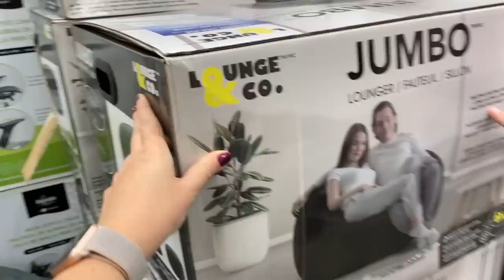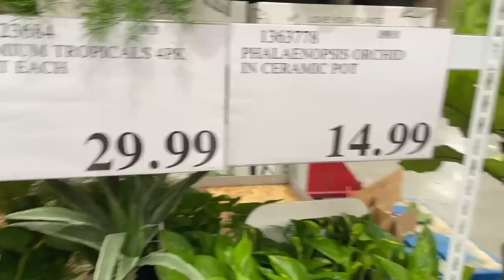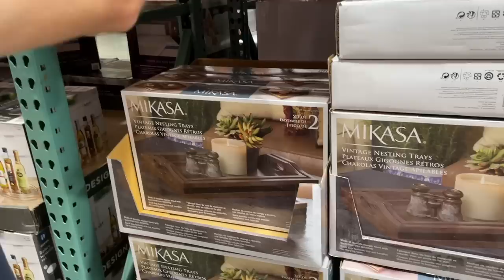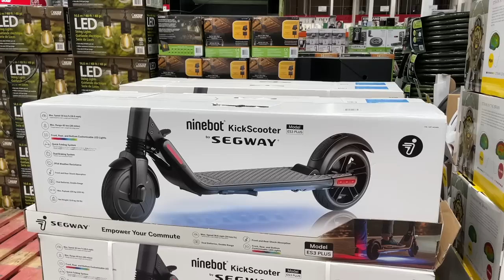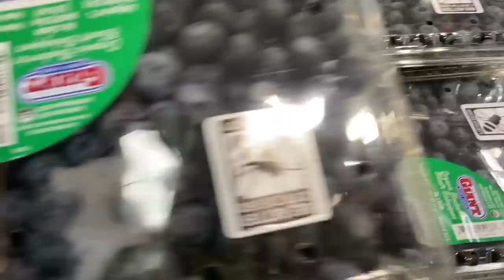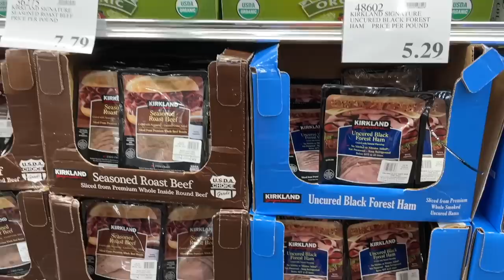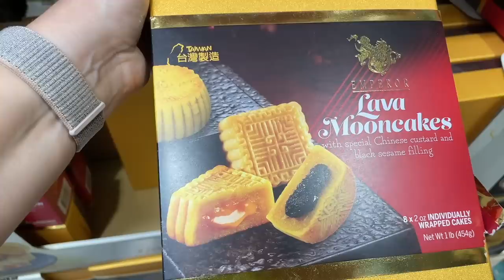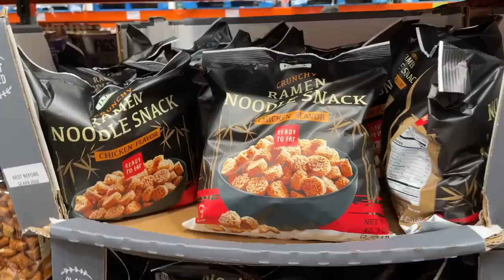Бесплатка из Costco // Влог США